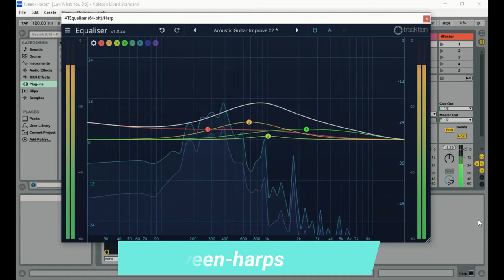Iveen-Harps - FREE Sample Pack by Slate Digital